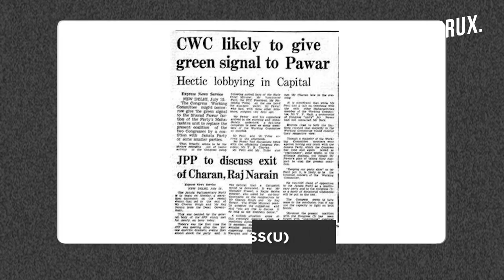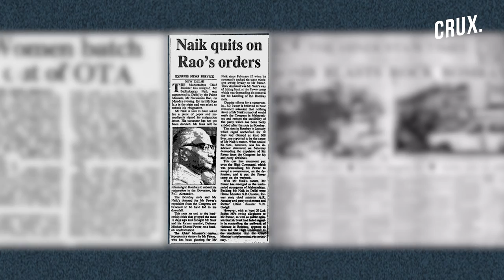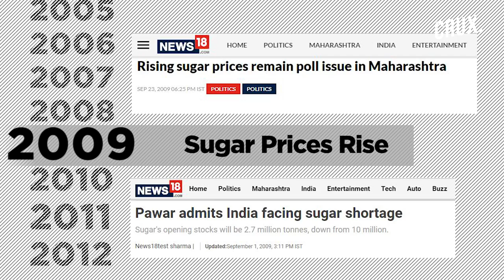Sharad Pawar: The God of Broken Mandates | Rare Interviews | Crux Files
NCP Chief Sharad Pawar has earned the reputation of being a shrewd politician, who despite several political upheavals, has no permanent enemies. He has been a four-time Chief Minister and successfully masterminded a stunning political victory in the 2019 Maharashtra elections. Watch how he built up his 50-year-old political career through a series of rare interviews